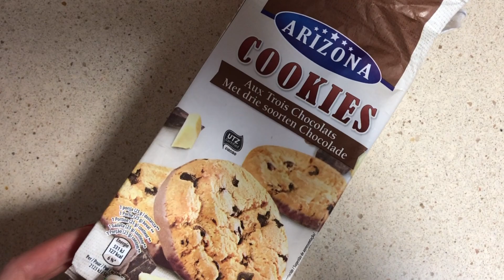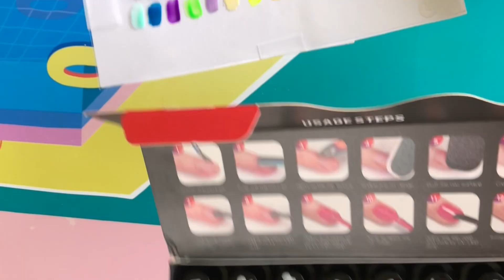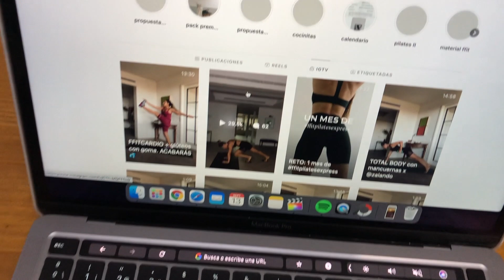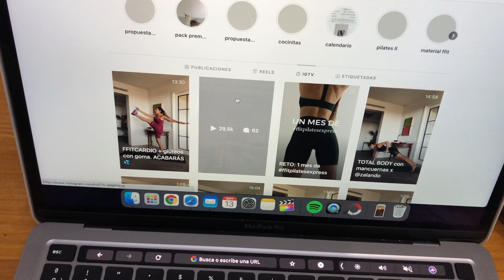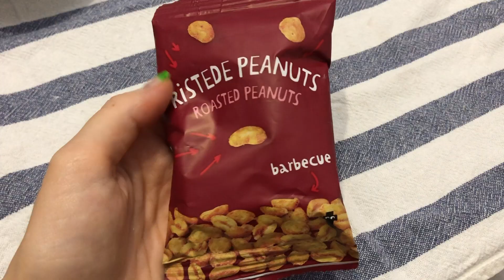un día en casa: limpieza de armario, uñas permanentes y cena rápida 🍅| AliExpress VLOG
¿Te gustan los productos mencionados? Aquí encontrarás:

caja 6 esmaltes
Color: SLHTC6-04

¡Ojo!Cupón para nuevos usuarios: YSKOL5 (5off10), válido hasta 2021/12/31

Si quieres saber más informaciones de descuentos, no pierdas la oportunidad de entrar en el grupo de AliExpress. Aquí viene el enlace del grupo de Telegram

holiiiii!✌🏼 ✨

música